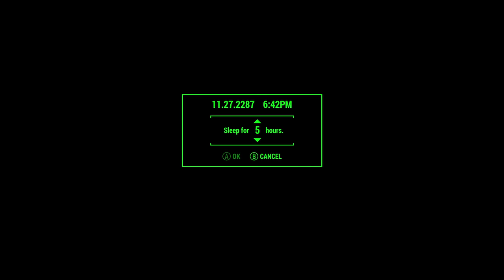Fallout 4: You Only Live Once - Part 19 - The Day That Fallout 4 Broke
Fallout 4: You Only Live Once continues, as we return to the coast to grab some crucial upgrades, and discover that Fallout 4 isn't exactly having a good day...